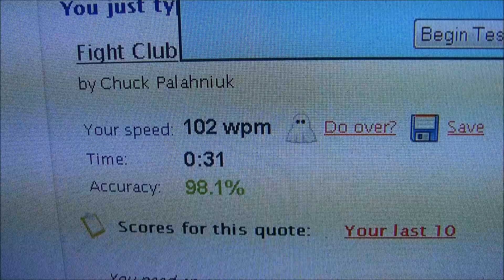Topre typing sound - Leopold FC660C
Short sound test on a Leopold 660C with topre switches, external mic used was an Audio-Technica ATR-3350

single key noise - 00:02
bottom out noise only - 00:07
keys reset noise - 00:12
spacebar - 00:17
backspace, enter, shift - 00:20
arrow cluster - 00:23
different rows - 00:26
real typing sample - 00:38